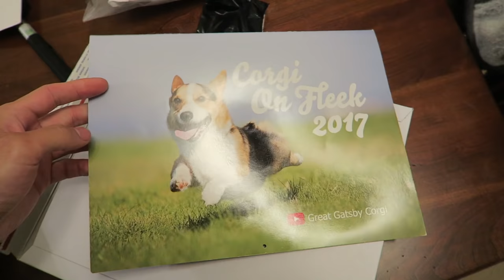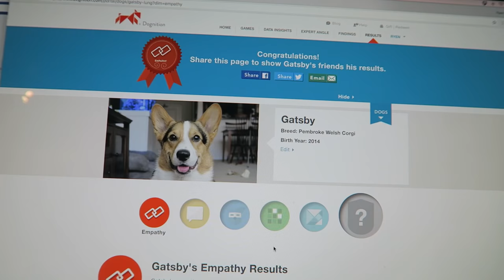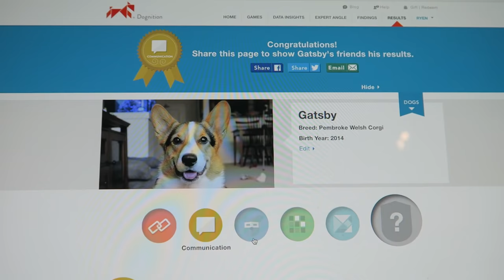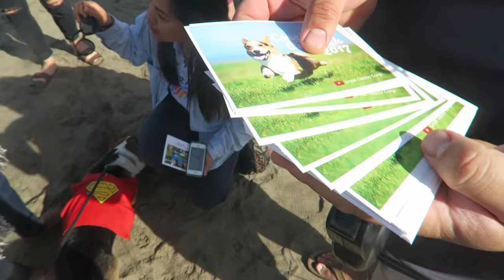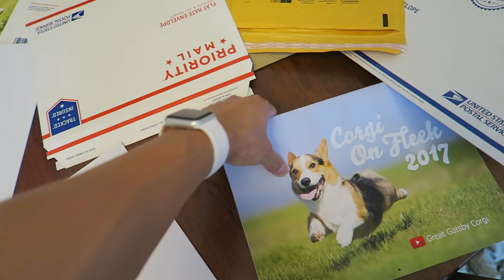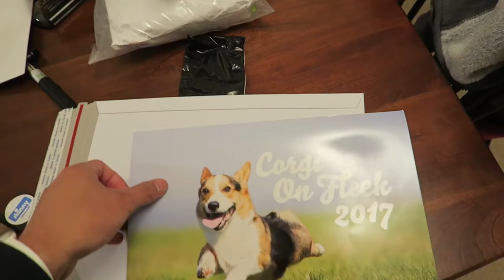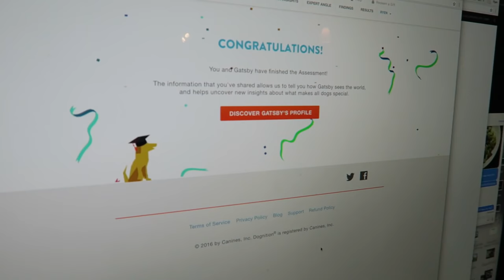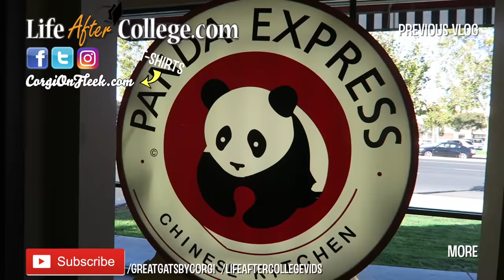BEST CORGI IQ TEST || DOG PERSONALITY & INTELLIGENCE - Life After College: Ep. 515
Corgi Dog Tries IQ Personality Test. Gatsby faces his the biggest challenge of his life, the dognition canine cognition intelligence and personality test, can he stay true to his training or will he be lured to the dark side with delicious treats?

Afterwards  Gatsby  makes his presence known on Ocean Beach during CorgiCon2016 where he had the opportunity to have his picture taken with hundreds of amazing friends and fans.  If you want to meet Gatsby we will be at Corgi Beach Day in Huntington Beach this Saturday the 29th!

Send Us Mail:
VlogAfterCollege

is not a dog intelligence test or a dog IQ test. Cognition is a broader set of mental activities than intelligence.
- Testing: Empathy, Communication, Cunning, Memory, Reasoning
- Testing Empathy Yawn and Eye Contact Test
- Testing Gatsby's Communication Skills: Communicative vs Self Reliant
- Fall Norcal Corgi Con at Ocean Beach San Francisco
- Hundreds of Pembroke Welsh Corgis & Cardigan Corgis on the Beach
- Corgi Halloween Costumes & Superman Outfit
- Hundreds of Gatsby Corgi Fans
- Meeting with my friend Vince
- Testing Gatsby's Cunning (Wily vs Trustworthy)
- Shipping Calendars using Rigid Photo Mailer
- Using a Dymo Shipping Label Printer
- Gatsby Corgi Plays with Tofu French Bulldog
- Testing Gatsby's Memory (Present-Minded vs Retrospective)
- Revealing Picture from the Calendar & CorgiCon Overview
- Chipotle Dinner
- Testing Gatsby's Reasoning with Shawnsecrets (Impulsive Vs Logical)
- Gatsby is a Socialite
- Going Pokemon Go Hunting: Drowzee another one!
- Going to Corgi Beach Day in Los Angeles